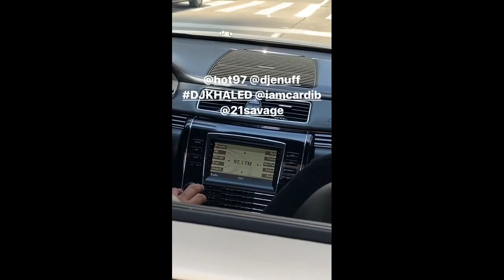DJ KHALED IS RIDING IN NYC & GOES JEWELRY SHOPPING AT JACOB & CO